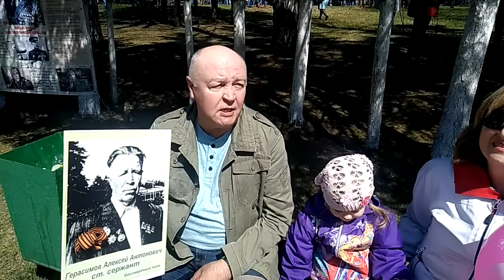Бессмертный полк в Бердске: Леонид Алексеевич и Вера Николаевна рассказали о своем герое-фронтовике